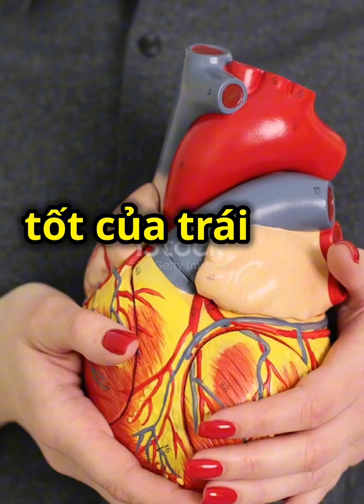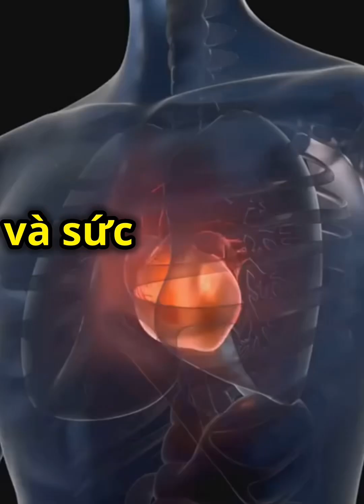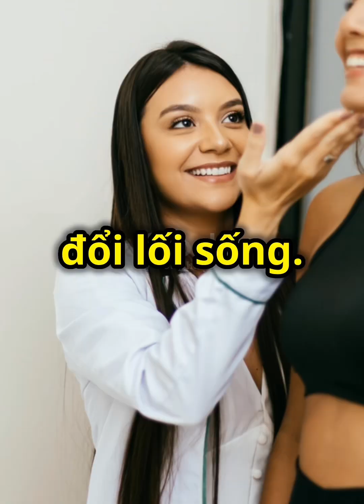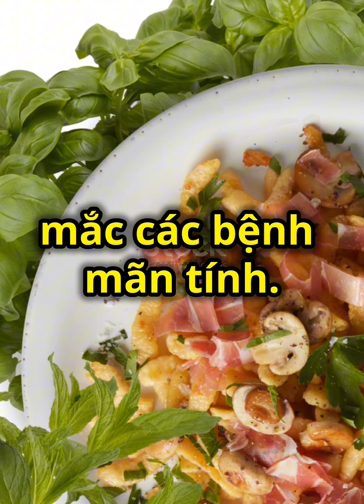Protein có tác dụng gì đối với bệnh động mạch vành?